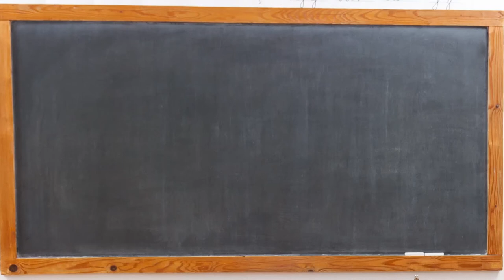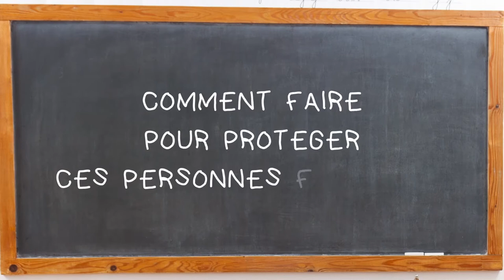Un peu de sciences !